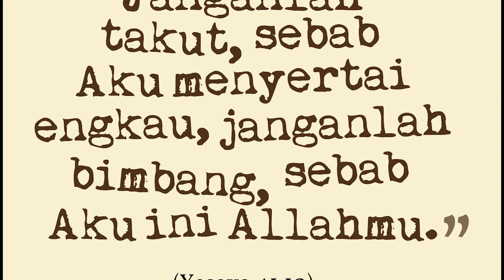Renungan Harian Sekolah Minggu Lilin Kecil 11 Juni 2020